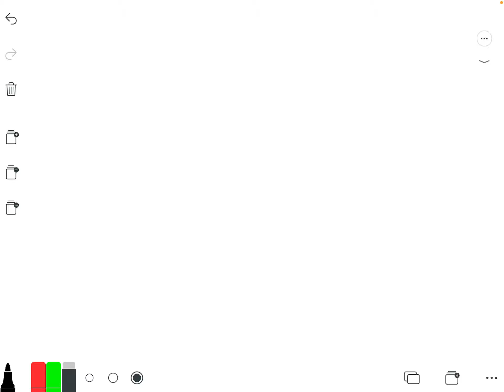¿Qué son los números mixtos?- fracciones en Mates para Primaria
¿Qué son los números mixtos?